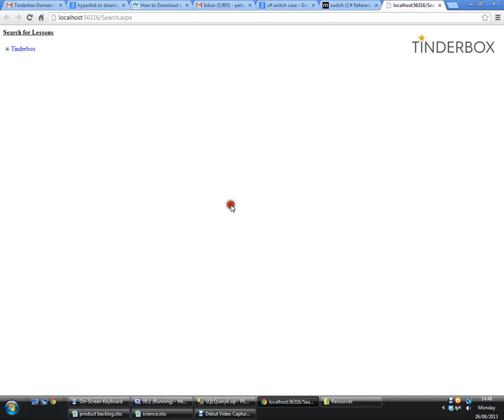Tinderbox Prototype Development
Displays how lessons can be rendered.